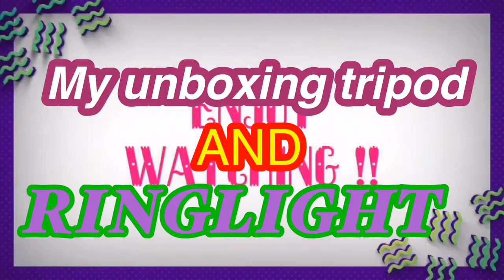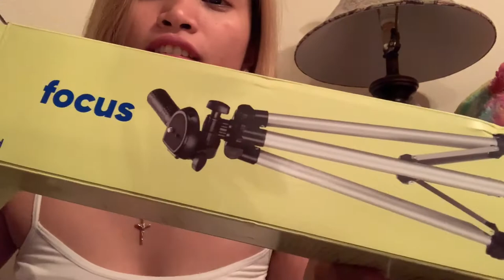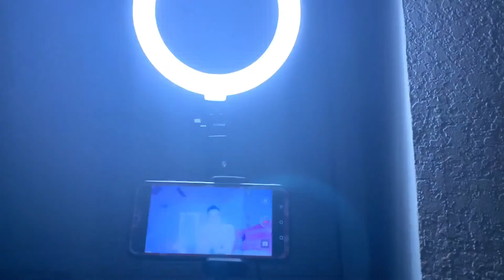My unboxing TRIPOD and RINGLIGHT 💋💕🌸🌺